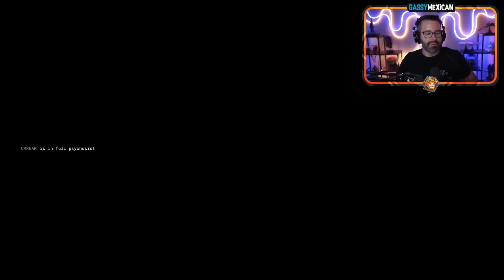Every Insane Man For Themselves! (The Outlast Trials)